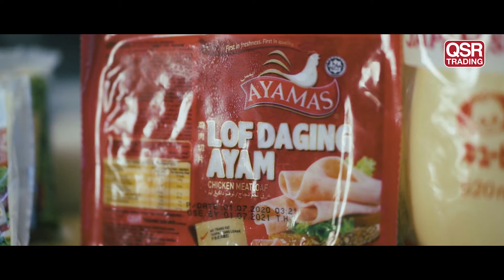Grilled Cheese with Chicken Meatloaf